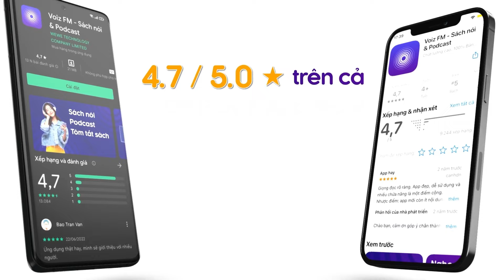Sách nói 10 Bí Quyết Thành Công Của Bill Gates - Des Dearlove | Voiz FM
Nghe trọn nội dung sách nói 10 Bí Quyết Thành Công Của Bill Gates trên ứng dụng Voiz FM

Sau quá trình nghiên cứu nghiêm túc và lâu dài, tác giả đã đúc kết được từ những thành công to lớn của Bill Gates ra 10 bí quyết thành công quan trọng nhất để giới thiệu trong quyển sách này. Nội dung sách sẽ hé mở cho độc giả cội nguồn thành công của Bill Gates - từ những ý tưởng táo bạo, triết lý kinh doanh ưu việt đến các bí quyết kinh doanh xuất chúng. Qua đó, các độc giả có quan tâm đến công việc kinh doanh quản lý có thể rút tỉa cho mình rất nhiều bài học hữu ích để đạt được thành công trong sự nghiệp.

Qua các trang sách này, các bạn sẽ nhận biết chân dung hấp dẫn, một tính cách rất độc đáo, một tư duy sâu rộng và gắn liền với hành động và một tài năng hiếm có của một công dân Mỹ độc nhất vô nhị vào buổi bình minh của thế kỷ 21 – người mà sự nghiệp và ảnh hưởng của mình đối với thế giới chúng ta chỉ mới bắt đầu. Một cuốn sách có thể giúp thanh niên chúng ta thay đổi cách nghĩ và hướng đi của chính mình.

Tại ứng dụng sách nói Voiz FM, sách nói 10 Bí Quyết Thành Công Của Bill Gates được đầu tư chất lượng âm thanh và thu âm chuyên nghiệp, tốt nhất để mang lại trải nghiệm nghe tuyệt vời cho bạn.

Cảm ơn bạn đã ủng hộ Voiz FM. Nếu bạn yêu thích sách nói 10 Bí Quyết Thành Công Của Bill Gates và các nội dung sách nói podcast khác, hãy đăng ký kênh để nhận thông báo về những nội dung mới nhất của Voiz FM channel nhé. Ngoài ra, bạn có thể nghe BẢN FULL ĐỘC QUYỀN hàng chục ngàn nội dung Chất lượng cao khác tại ứng dụng Voiz FM.